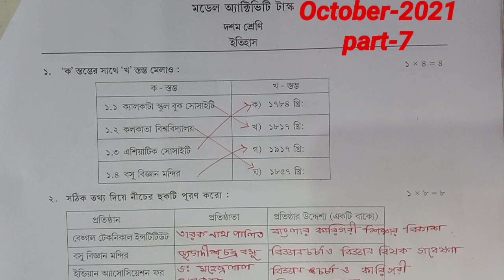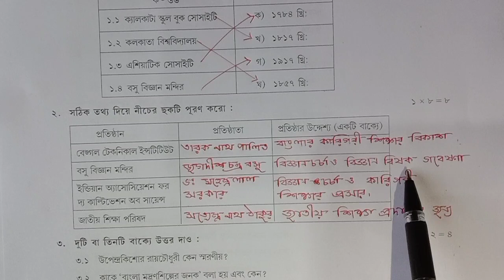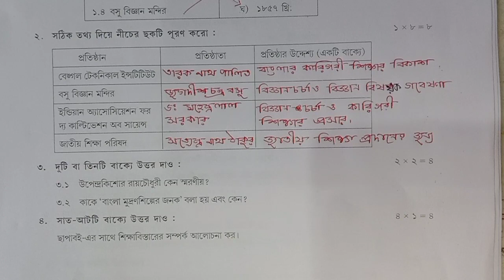Class-10 History Model Activity task Part-7 Full Solution October 2021 ll History Part-7 Model Task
📌 Yours Quire
Class 10 History Model Activity task Part-7 Full Solution

Class-10 History Model Activity task Part-7 Answer

Class-10 History Model Activity task Part-7 Full Solve

Class-10 History Model Activity task Part-7 Solve

Model Activity task History Part-7 Solution